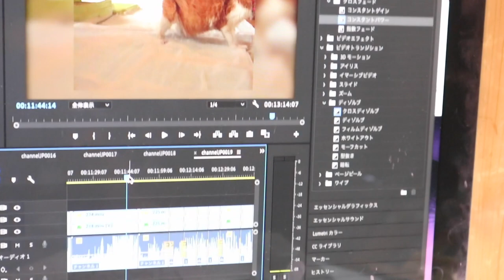ポンちゃんは満更じゃない様子で高い高いされている【Jean & Pont 2259】2020/9/29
ジャンくんもポンちゃんもいい子で毎日が幸せですが、ここまでいろいろな不安や恐怖を乗り越えてきたことを考えるとその幸せは数倍になります。
兄のジャンくんは自分一人で人間との関係を少しずつ克服し、妹ポンちゃんはそんなジャンくんの様子を見習いながら人を好きになって行きました。
もうすっかり２匹とも家猫で、過去のことはもう忘れたようです。
これからもっと幸せになるでしょう。

2020年ジャン＆ポンカレンダー
2020年キトンシッティングカレンダー（ラブ、シオン、アンズ、チャコ、カオリン）